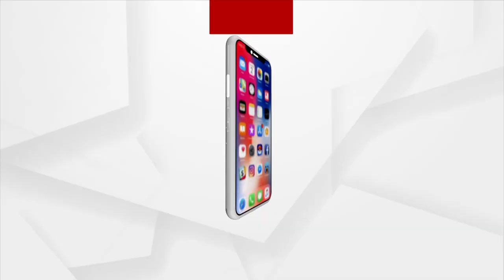Puri Farmer Scripts Success Story In Dragon Fruit Cultivation